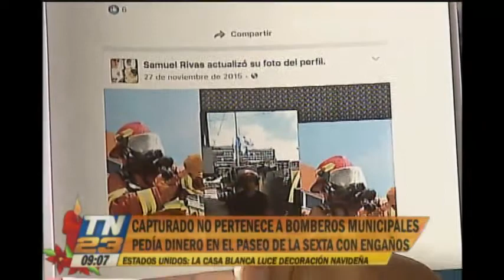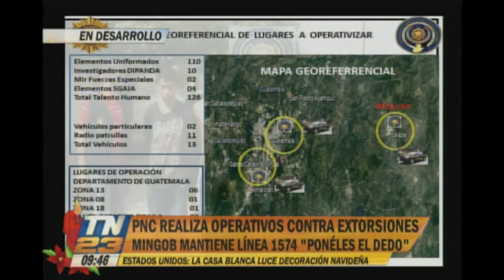TN23 24 HORAS: Programa completo del 02 de diciembre de 2016.